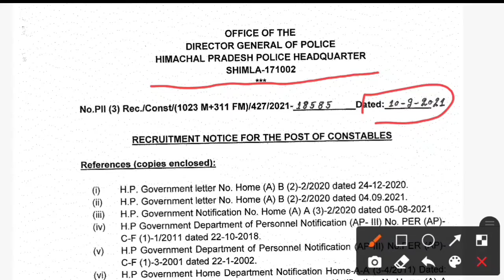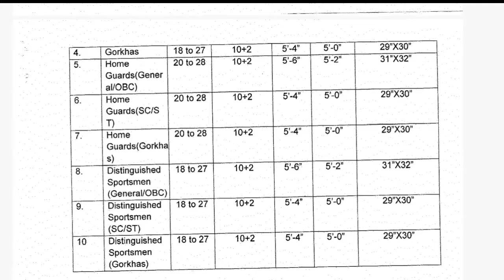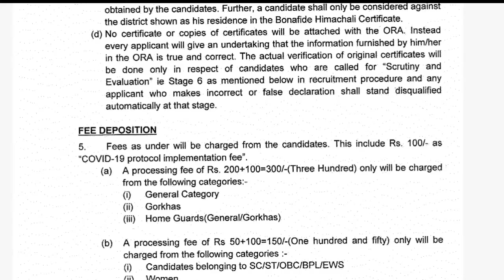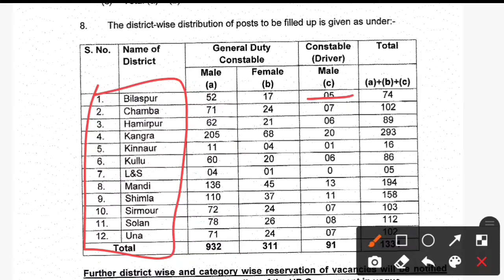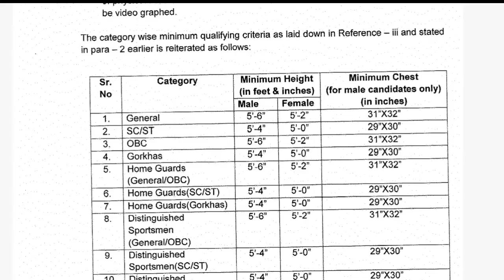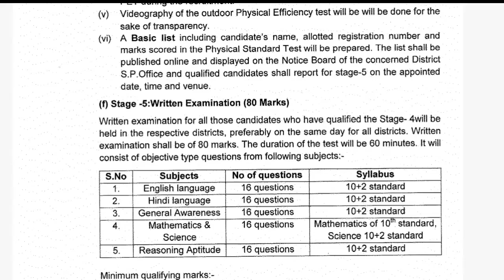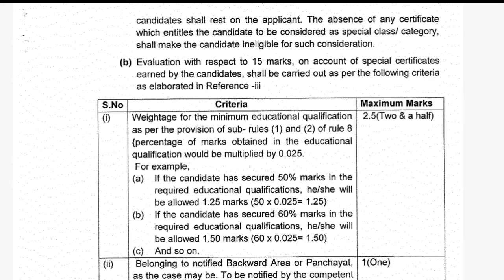हिमाचल पुलिस भर्ती 2021#HP Police Recruitment 2021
हिमाचल पुलिस भर्ती 2021
 HP Police recruitment 2021
 HP constable recruitment 2021
pdf link👇🏻👇🏻👇🏻